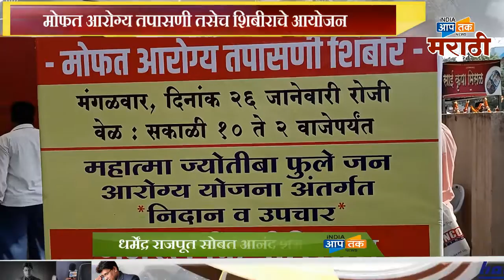श्रीशाहू महाराज रुग्णालयात महात्मा ज्योतिबा फुले योजना अंतर्गत नागरिकांनी मोठ्या प्रमाणात घेतला लाभ